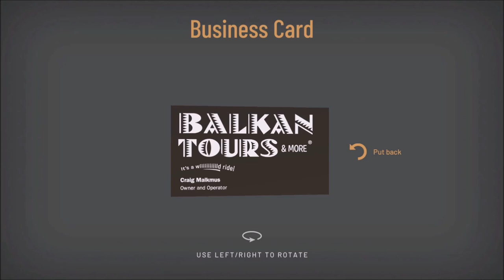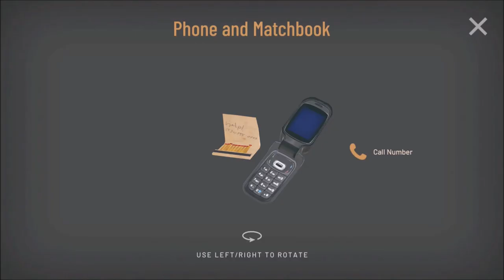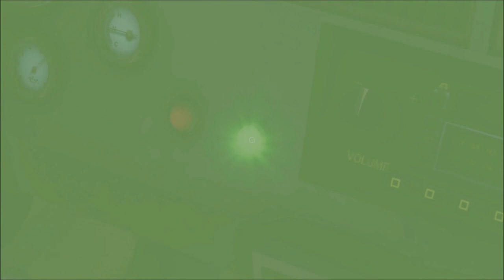My Double? - HitchHiker - Let's Play part 5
Leah tries to help us with our mission, but it ends up backfiring against us due to our kidnapping.